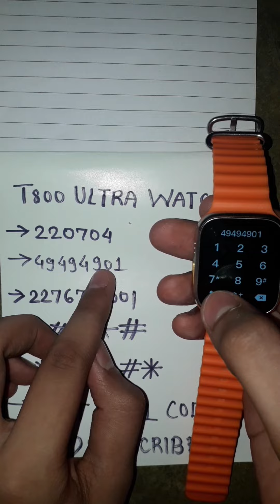All Ultra Watch Apple Logo Activate Code 🔥 || Cheatcode Secret Code || T800 ULTRA Code🤩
T800 ultra smartwatch me apple logo add kaise kare
T800 Ultra smartwatch Code viral
T800 Code shorts
Apple logo Code t800 ultra
T800 ultra connect to mobile
T800 ultra connect to android
T800 Ultra download app
T800 ultra unboxing
T800 ultra smartwatch unboxing video
t800 ultra smartwatch wireless charging
t800 ultra call function
t800 ultra smartwatch bluetooth
t800 ultra smartwatch aeroplane mode
t800 ultra smartwatch music
t800 ultra smartwatch running
T800 ultra smartwatch Code
All Watch Ultra Code
Using code
real and sure Code
t800 ultra , z55 ultra , hk8 pro ultra , mt8 ultra , mt9 ultra , hw8 ultra,  mt89 ultra All allow To use this Code. ...